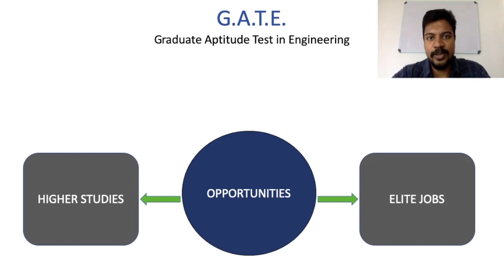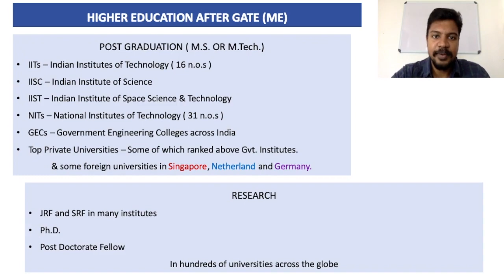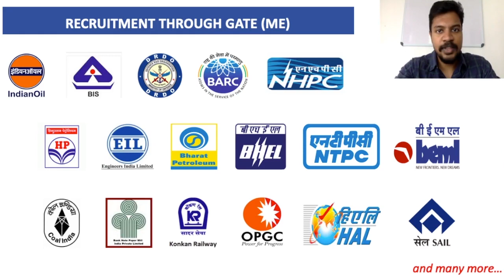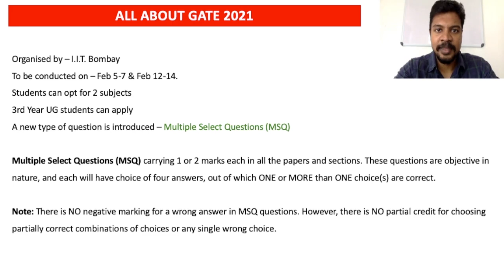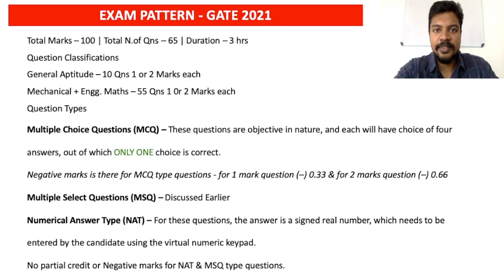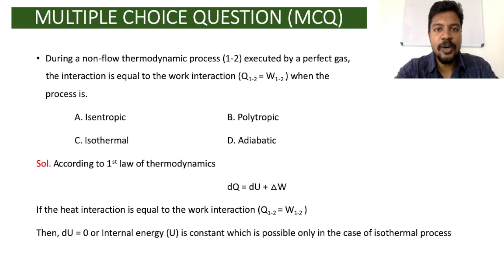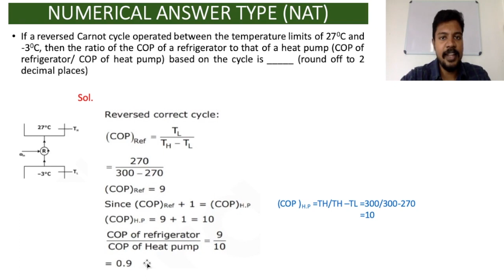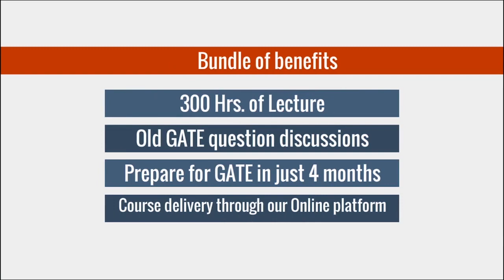ALL ABOUT GATE | GATE 2021| CHANGES, OPPORTUNITIES | By Tech PSC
Visit : techpsc.in , online.techpsc.in